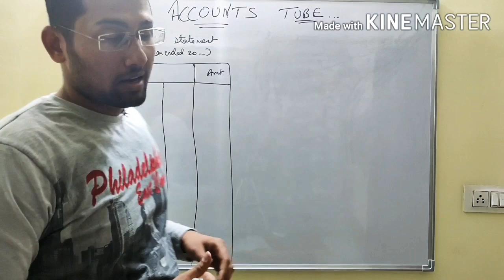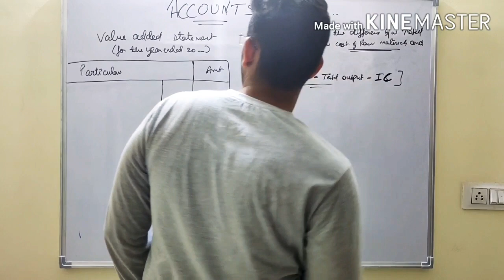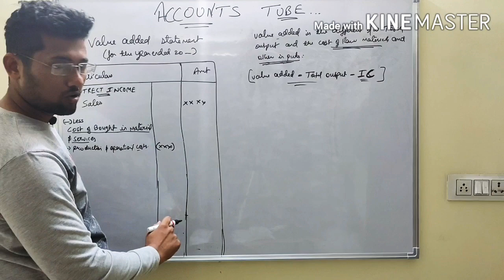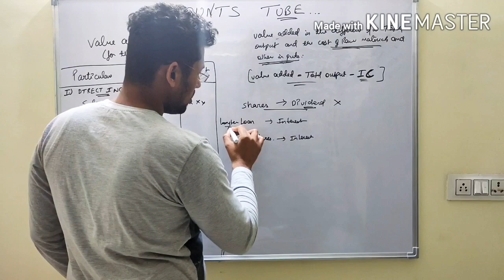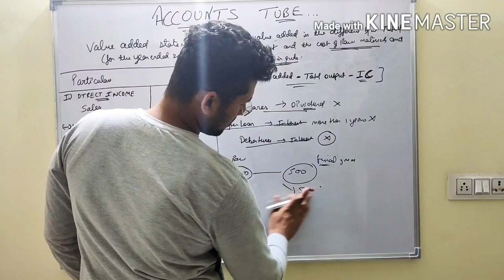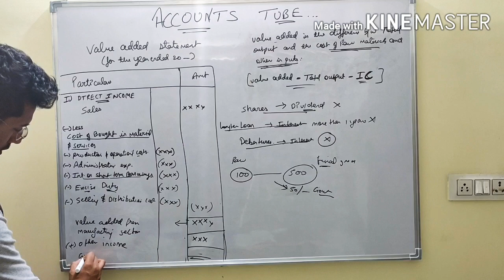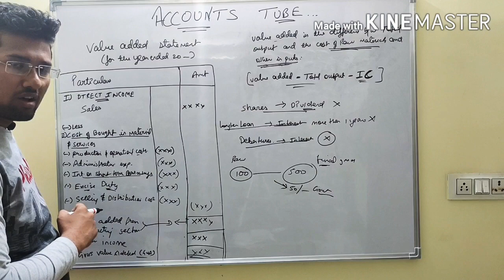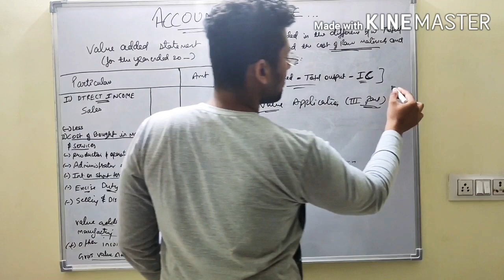FORMAT OF VALUE ADDED STATEMENT WITH EXPLANATION (PART-2)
In this video format of value added statement is explained.
All the Sub-heads are thoroughly explained with examples for proper understanding.

If you have doubts regarding this topic mention it in the comment section.
Regards
Vijay Tehalani